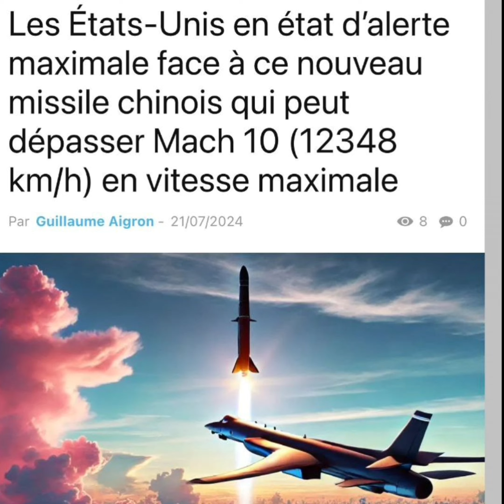prions Dieu qu'il y a eu la paix dans le monde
prions Dieu qu'il y a la paix dans le monde nous ne voulons que la paix et la prospérité ABA la guerre et la violence si c'est votre première fois devant notre vie de n'oublie pas de t'abonner pour ne pas rater nos prochaines vidéos